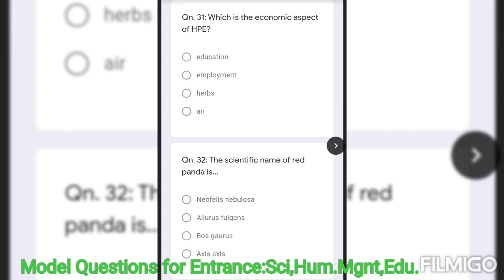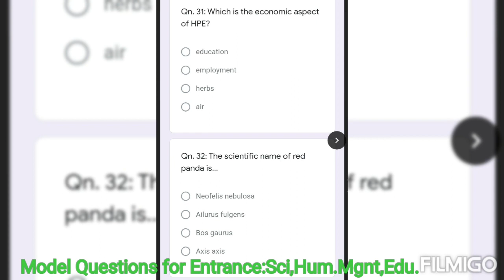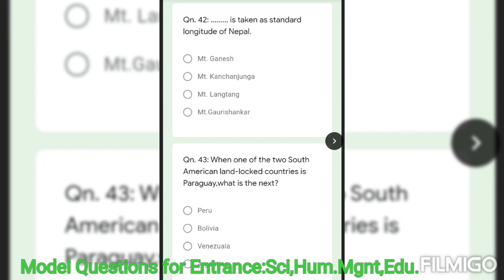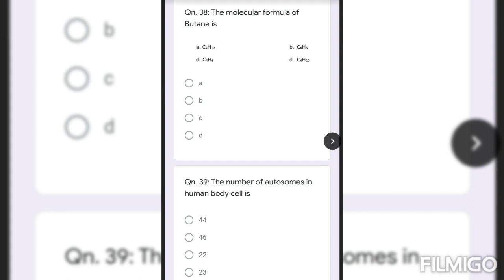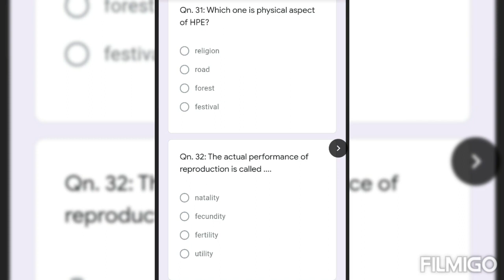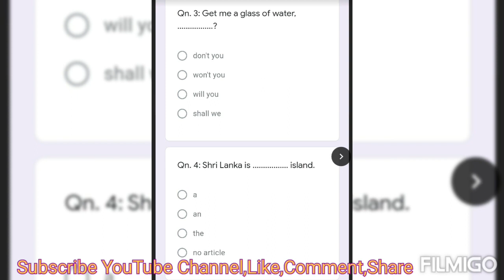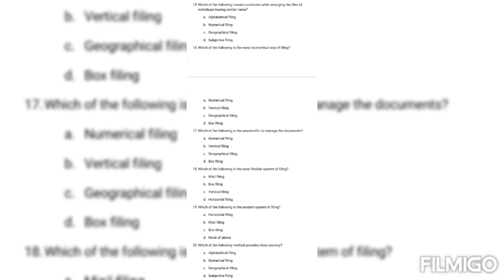Model Questions for Entrance,Bagiswori Secondary School,Chyamasingh,Bhaktapur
ScienceMathEnglishNepaliAccountEPHSocialGK SubscribeYouTubeChannelLikeCommentShare for more videos of Class 9,10,11,12,BSW,Quiz,GK,famous places & informative & knowledgeable materials.